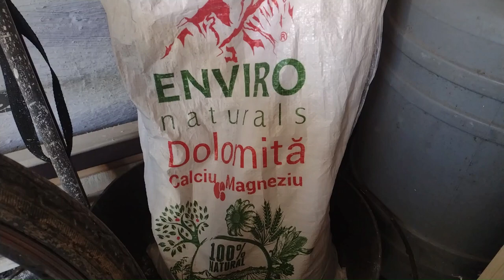Dolomita / calciu și magneziu - pentru roșii sănătoase .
Administrarea dolomitei la legume este benefica